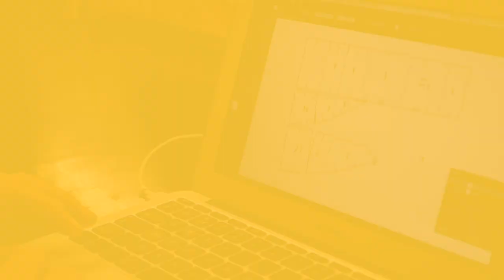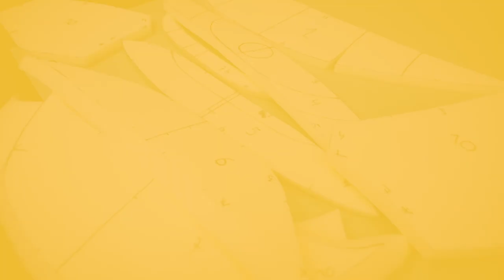Train costume mascotte - how it's made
NS (the Dutch Railway) likes to mingle, during events AND obviously at train stations. But they like to do so in playful suits ;) At music festivals they join in as a saxophone and a cello. In the canteen for their staff as a healthy apple. And on stations as company icons like a sprinter + intercity train with working head lights and even as a clock that indicates the real time. How to make the suits yourself can be seen in the video!